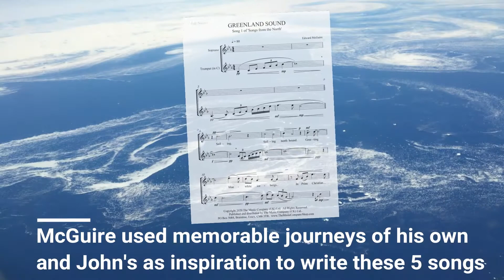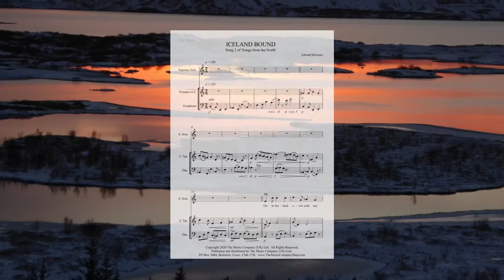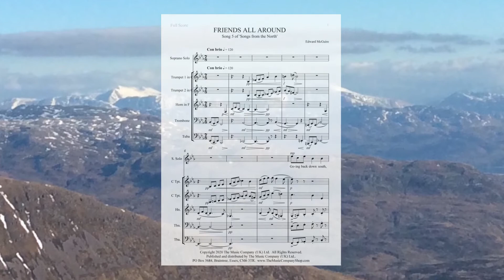Music Release! Songs from the North by Edward McGuire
Songs from the North has now been published and is available for purchase

This video presents extracts from the work, which was originally commissioned by the Park Lane Group and composed by Edward McGuire for John Wallace on the occasion of his 65th birthday.  The piece offers a mesmarising, delicate and playful collection of 5 songs for voice (soprano) and brass - each song adding an additional layer of brass sound, building towards the final movement which combines soprano voice with a full brass quintet.

Songs from the North movements:

1. Greenland Sound
2. Iceland Bound
3. Volcanic Ground
4. Birds Abound
5. Friends All Around

Edward McGuire writes: "My experiences of sailing as a performer on the intrepid cruises of the National Trust for Scotland led me to the idea of making a journey through songs. So I subtitled Songs from the North with "for John Wallace on embarking on a new musical voyage, from the north sailing south". The thought of the Waverley Paddle Steamer on its voyage from the Clyde to the Thames was one potent image that inspired the final song for example. I begin with my own memories of a 2006 trip to Greenland, one of the most exciting of my life - then on to Iceland with its newly erupting islets. The songs gradually entangle with John's own memories - of music -making, of teaching, of travelling the length and breadth of the country - and finally being made welcome by the great goodwill of his many friends and colleagues."

In printed format, the set includes full score and parts for solo soprano voice and brass accompaniment (2 trumpets, F Horn, Trombone, Tuba).

A recording of this complete work is available on our 2020 album release - The Wallace Collection On Song - performed by Julia Daramy-Williams (soprano) and The Wallace Collection.